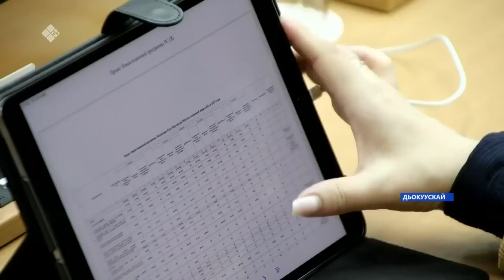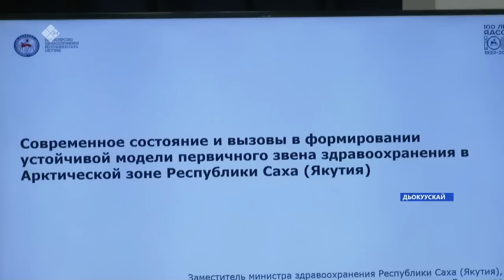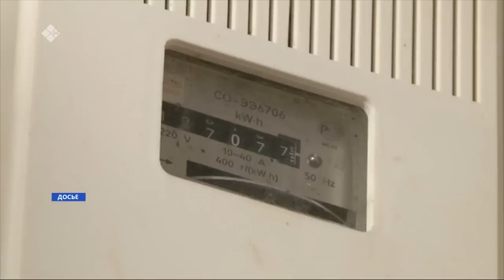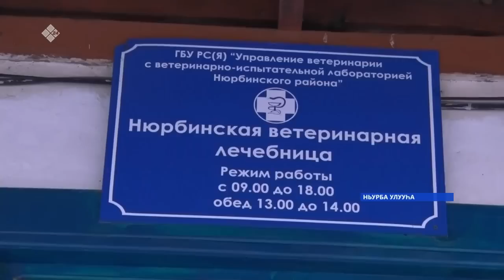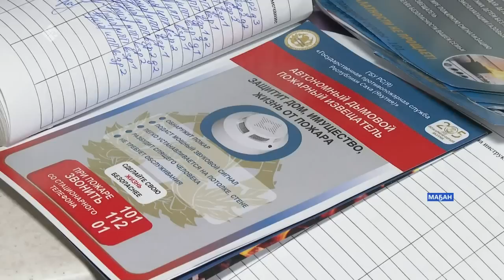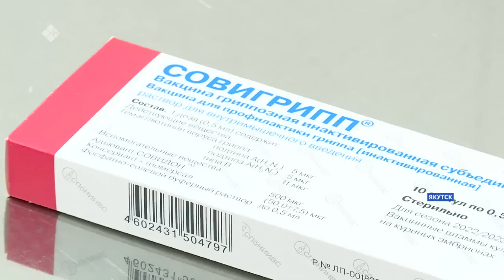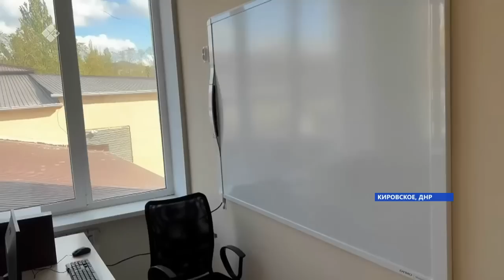«Саха сирэ» информационнай биэрии. Сэтинньи ыйын 30 күнэ 20:30